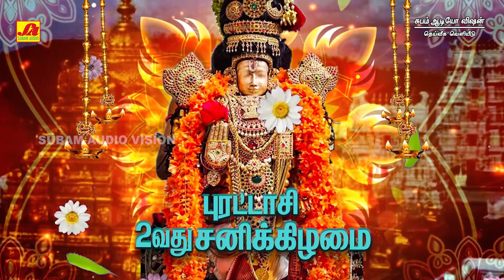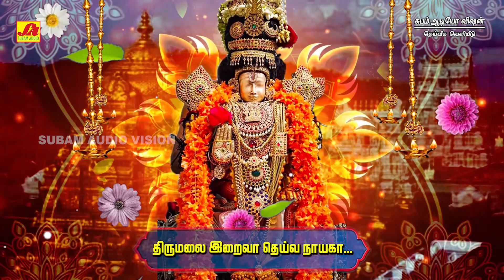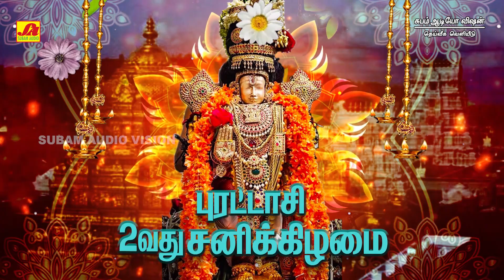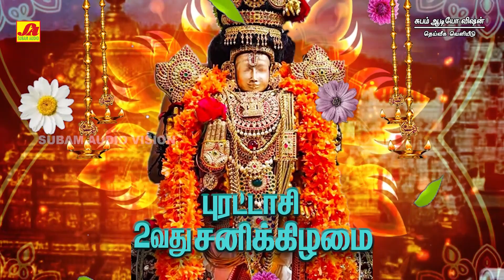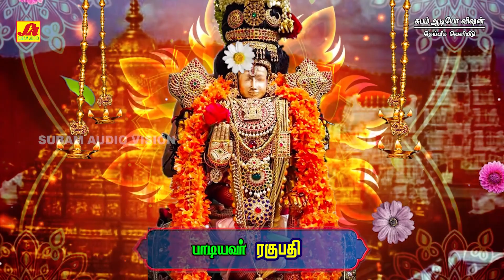புரட்டாசி 2ஆம் சனிக்கிழமை பெருமாள் பக்தி பாடல்கள் | PURATASSI SPB PERUMAL HIT SONGS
புரட்டாசி சனிக்கிழமையில் தான் சனிபகவான் அவதரித்தார். அதன் காரணமாக, அவரால் ஏற்படும் கெடுபலன்கள் குறைய காக்கும் கடவுளான திருமாலை வணங்குவது வழக்கத்தில் வந்தது. திருப்பதி வெங்கடாசலபதியைக் குலதெய்வமாகக் கொண்டுள்ள குடும்பங்களில் மாவிளக்கு ஏற்றி திருவாராதனம் செய்வது வழக்கம். மாவு உருண்டை என்பது ஏழுமலையையும் அதன் மேல் பற்ற வைக்கும் தீபம் வேங்கடவனையும் குறிக்கும். திருமணம் நடைபெறுவதில் பல தடைகள் ஏற்படுகின்றன. மாப்பிள்ளைக்கு பெண் அமைவதும் பெண்ணிற்கு மாப்பிள்ளை அமைவதும் பெரும்பாடாக இருக்கிறது. தோஷங்களும் தடைகளும் நீங்கி திருமணம் நடைபெற புரட்டாசி சனிக்கிழமைகளில் பெருமாளை நினைத்து விரதம் இருக்க வேண்டும்.

Welcome to Subam Audio Vision- was established in the year 1997, as a retailer evolving into a distributor and then into a Music production house is now established as the Leader in the South Indian music Industry in basic Repertoire. One of the finest destinations for exclusive devotional content. Here you can find the most pleasant and pleasing bhakti/spiritual songs in Tamil, Telugu, Kannada which will make your mind fresher and more focused. This channel features devotional songs from legendary artists like S.P.Balasubramanium, Unnikrishnan, Vani Jayaram, L.R.Easwari, Veeramanidasan. Subam Audio Vision repertoire includes Devotional on Annamalaiyar songs, Vinayagar songs, Amman songs, Ayyappan songs, Murugan songs, perumal songs, folk songs, தமிழ் பக்தி பாடல்கள் தொகுப்புகள்,அம்மன் பாடல்கள், விநாயகர் பாடல்கள்.

TITLLE :  2ND  PURATASSI PERUMAL SPB  HIT SONGS |  புரட்டாசி 2ஆம் சனிக்கிழமை பெருமாள் பக்தி பாடல்கள்
Direction & Production: SUBAM RADHA.M
இயக்கம் & தயாரிப்பு: சுபம் ராதா ம
Copyright By: Subam Audio Vision
பதிப்புரிமை: சுபம் ஆடியோ விஷன்